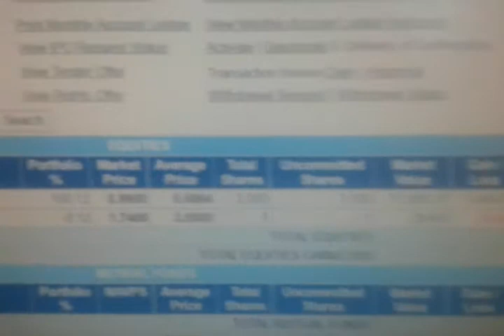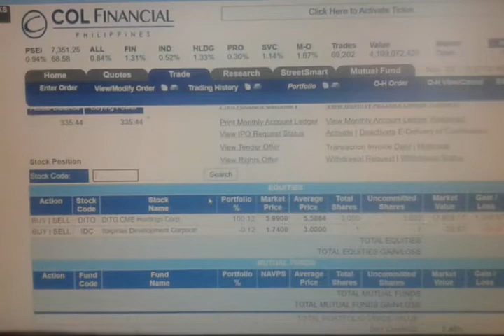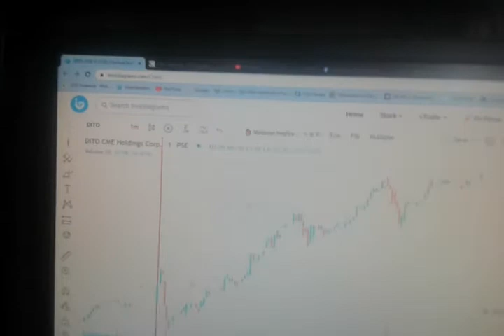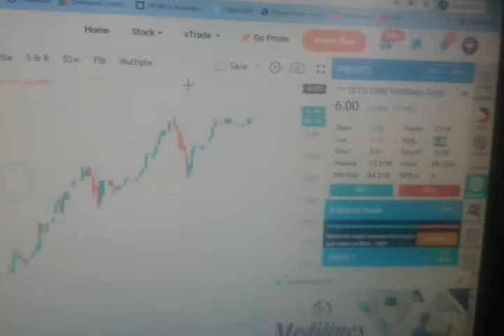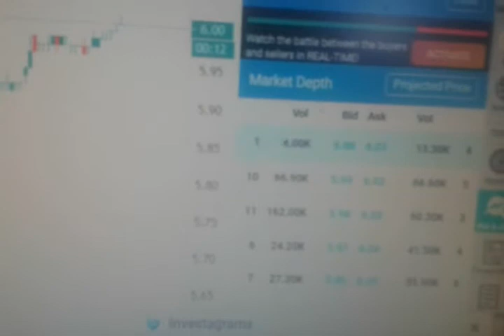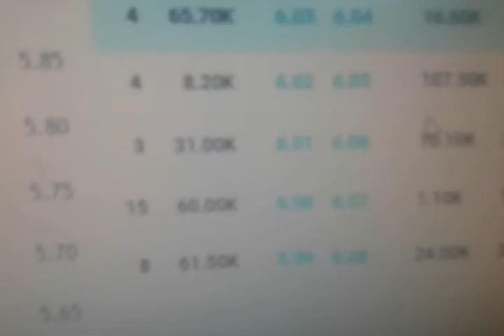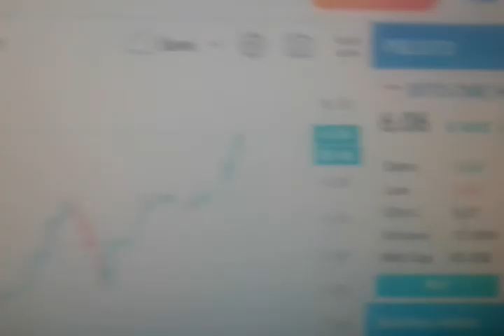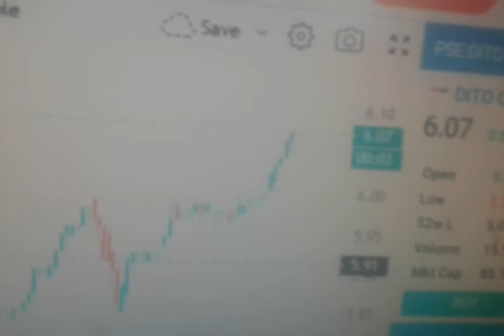1K PROFIT IN A DAY SA DITO CME HOLDING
MAKE MONEY IN STOCK